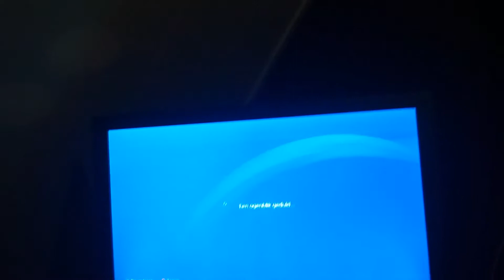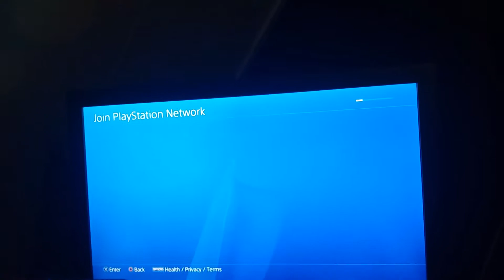How to get the Private Call of duty ww2 for free( WORK)